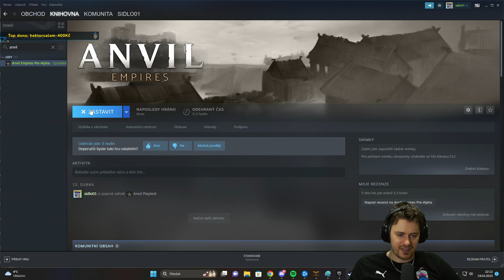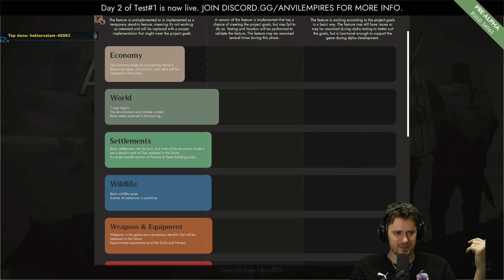Anvil Empires - PRE-ALPHA | 1/2 | 19.04.2023